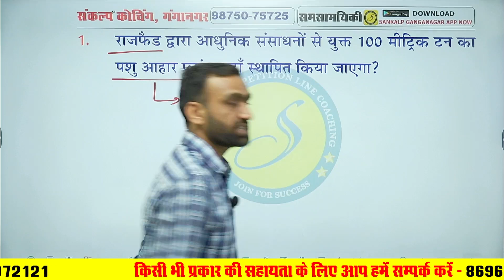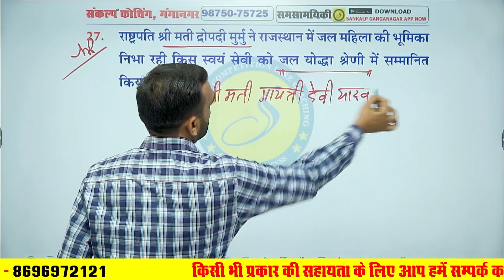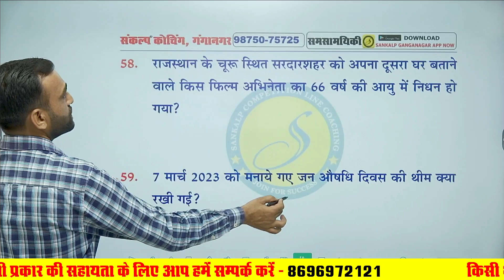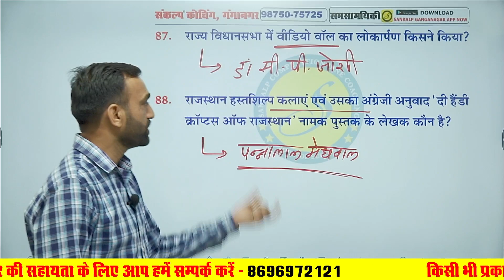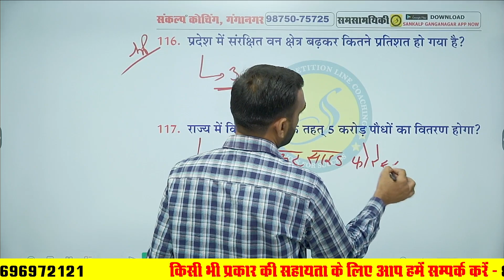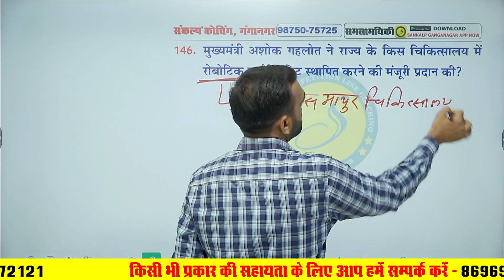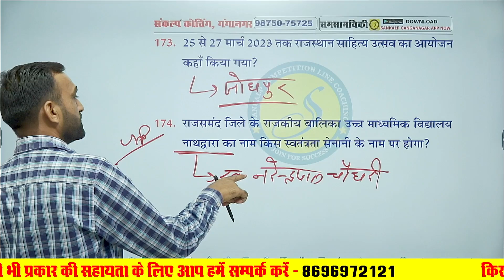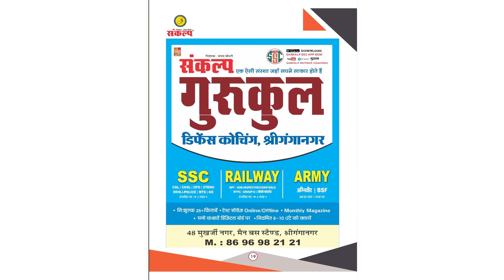RPSC Food Safety Officer | Rajasthan Current Affairs March 2023